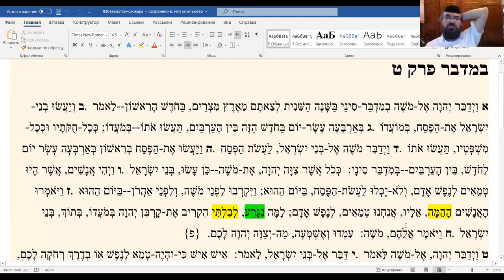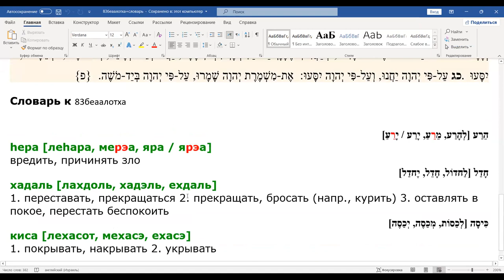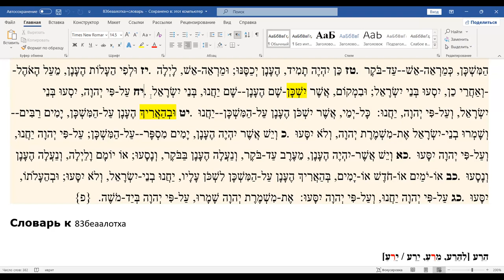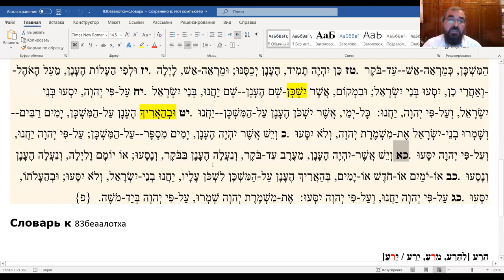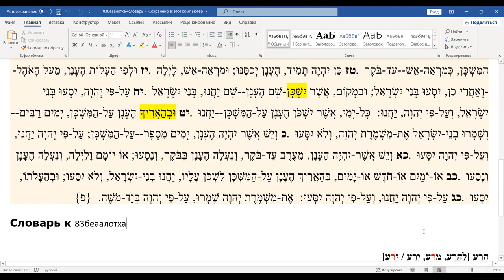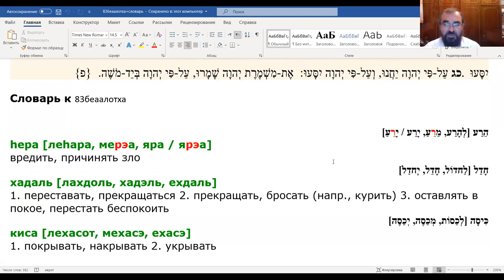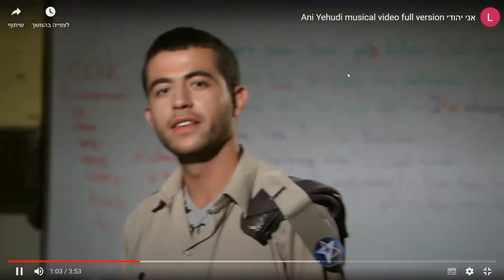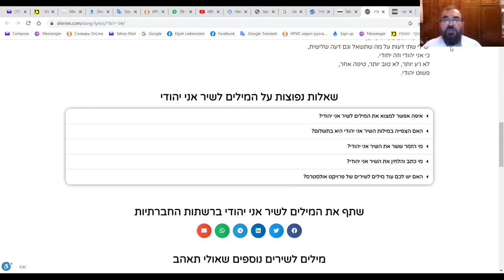Недельный раздел «Беѓаалотха», чтение текста на иврите, перевод и грамматический разбор